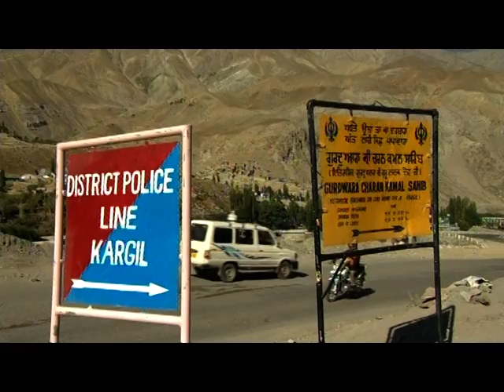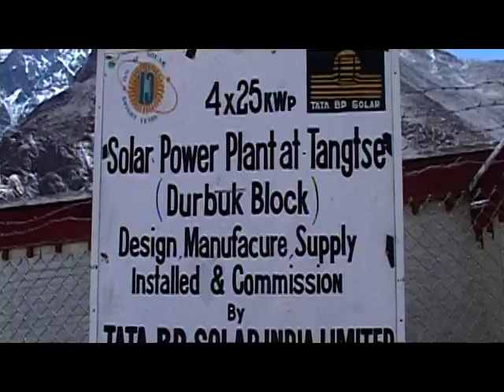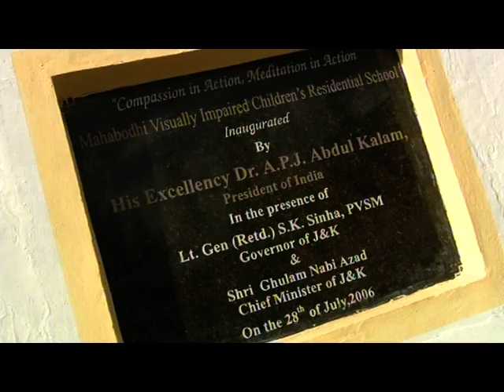Tata Power Solar: Enlightening Lives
Harnessing solar power to solve the electricity problem, Tata Power Solar has contributed to making Ladakh the country’s first region to be fully covered under the Ministry of New and Renewable Energy projects. Tata Power Solar continues its journey and efforts to make solar energy accessible.